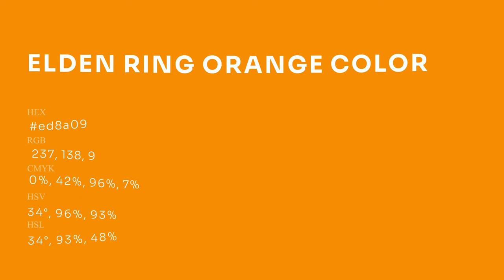Elden Ring Orange color ed8a09 hex Cool Yellow color ed8a09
What color is Elden Ring Orange ? ed8a09 hex, Cool Yellow color ed8a09

Hex ed8a09 Color Code is also known as Elden Ring Orange color

Hex ed8a09 Color code in RGB color code model is created after adding 92.94% red color, 54.12% green color and 3.53% blue color.
Hex ed8a09 Color code in CMYK color (process color) code model is generated after subtraction of 0% cyan, 42% magenta, 96% yellow, 07% black.